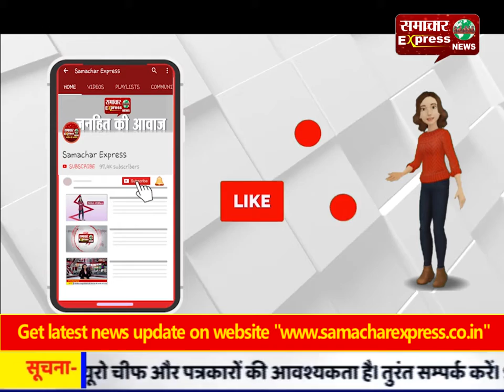कोसी में पकड़े गए दो बांग्लादेशी रोहिंग्या